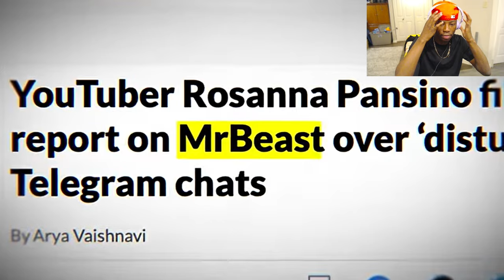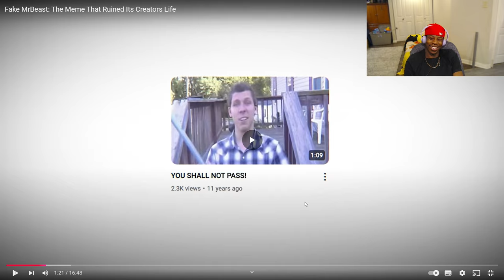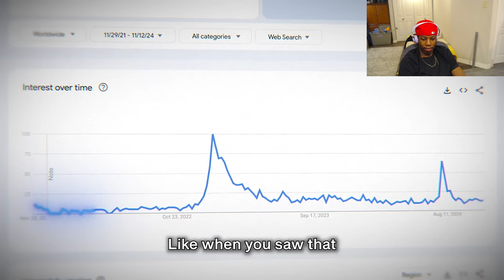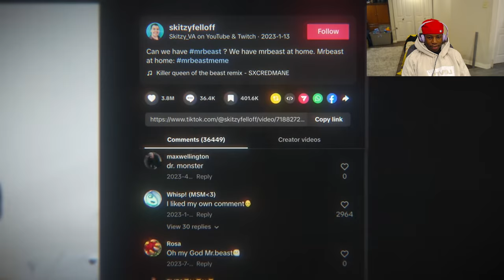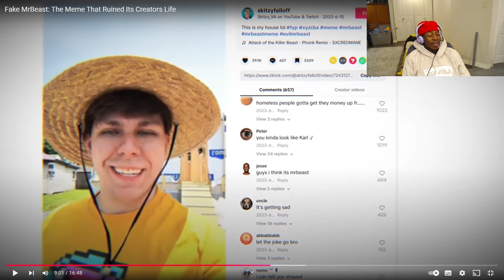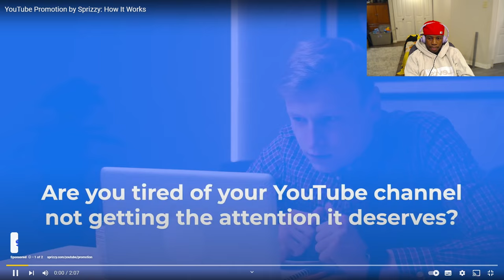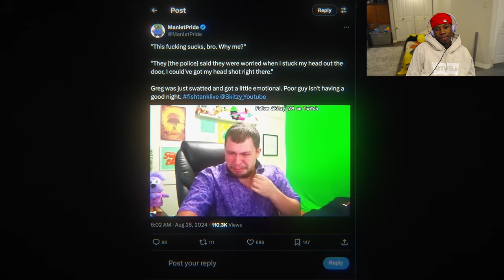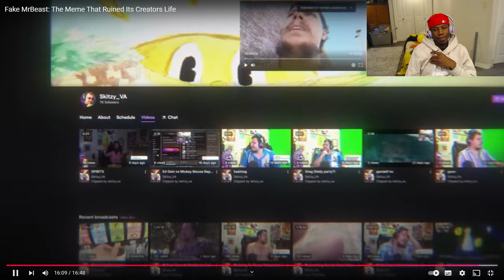Mr. Beast vs. Fake Mr. Beast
In this video, we investigate whether MrBeast is scamming his fans in the world of crypto. Watch to find out the truth behind the rumors and allegations.